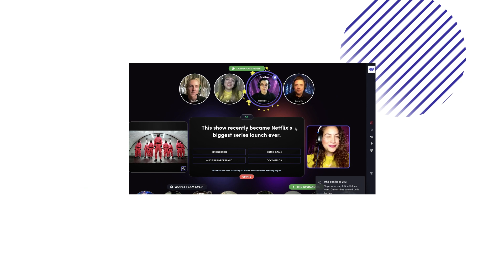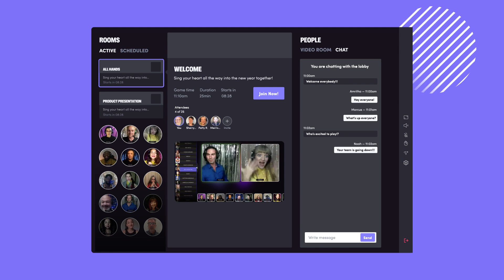What is the Best Software Solution Tool for Virtual Team Building Activities & Events Use Weve Hosts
Check this Best Software Solution Tool Try it Sign Up OR Buy Weve The Weve platform hosts virtual team building experiences and events that are intentionally crafted to promote productivity, engagement, fun and more.

Do you want someone to buy you a coffee? or Add gifts or products you’d like to buy and let your fans fund them. Go to your Dashboard in the Wishlist Tab.

We will post a Blog or Vlog Every day and share with you the Best Software Tools You Can Use and it can Help You. Whatever field of interest you are into. Whatever industry you are working.
Buy us 4 Coffee a day in to Include Your Products & Services in our websites, social media, email and more or let us negotiate in

Your All in One Solution
List of More than 152 Different Best Software Tools with different industries functionalities.
Sign up as Many as You Need or Want to Get the Benefits
Call Center Solutions Tool
SMS / Text Brigade Marketing Automation Tool (US & Canada Only)